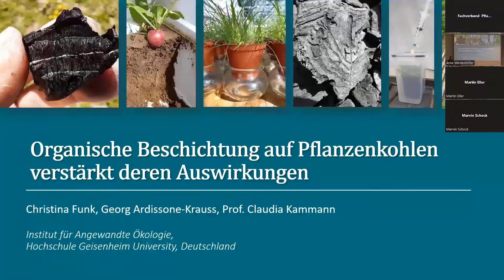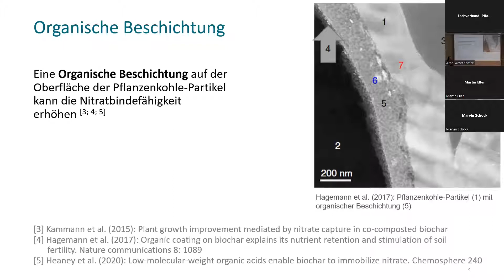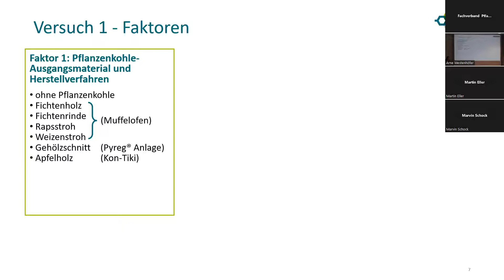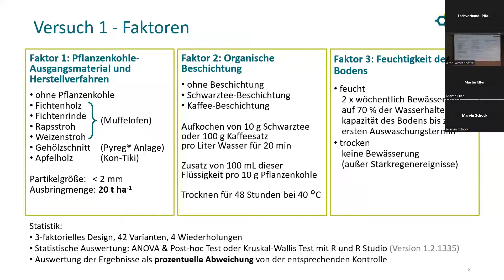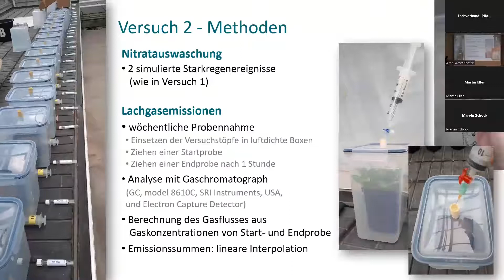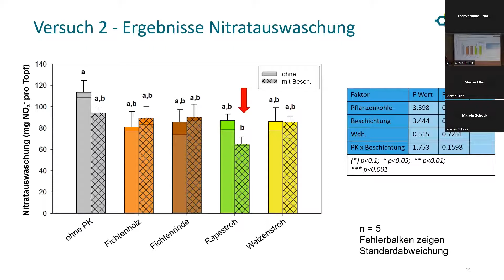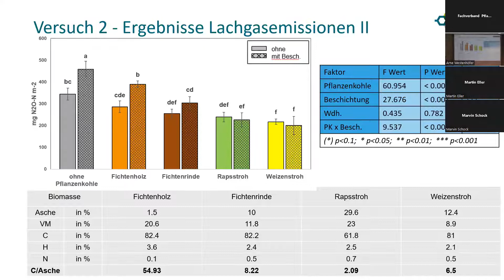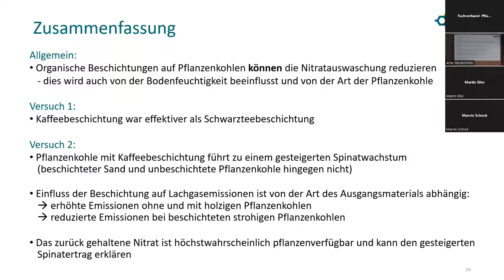Christina Funk | "Die organische Beschichtung von Pflanzenkohlen kann deren Auswirkungen verstärken"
Es werden Ergebnisse aus zwei Topfversuchen vorgestellt, bei denen unterschiedlich vorbehandelte Pflanzenkohlen verschiedener Ausgangsmaterialien auf deren Auswirkungen auf den Ertrag von Spinat sowie auf Nitratauswaschung und Lachgasemissionen aus einem sandigen Boden untersucht wurden. Pflanzenkohlen aus Stroh zeigten die geringste Umweltbeeinflussung bei gleichzeitig höchsten Erträgen.

Christina Funk, geboren 1988, studierte Agrarbiologie an der Universität Hohenheim. Während der Masterarbeit kam sie zum ersten Mal mit Pflanzenkohle in Kontakt. Derzeit promoviert sie an der Hochschule Geisenheim University und untersucht den Einfluss unterschiedlicher Pflanzenkohlen auf Lachgasemissionen und Nitratauswaschung aus sandigen Böden sowie den Ertrag von Nutzpflanzen.